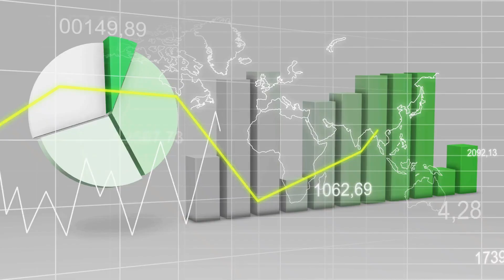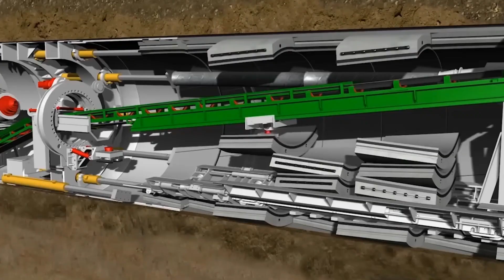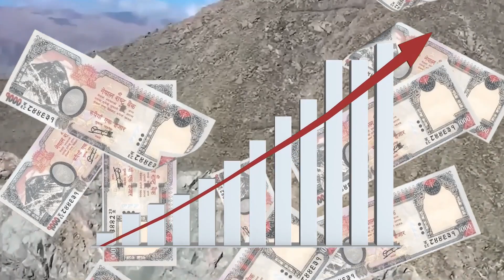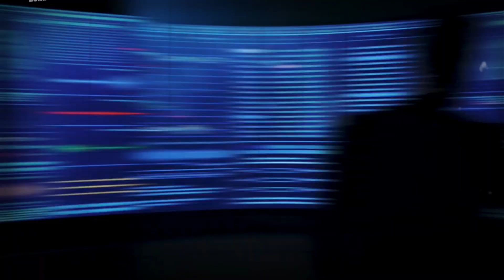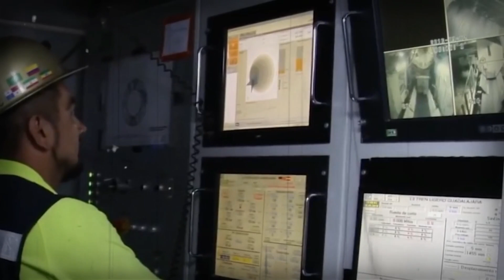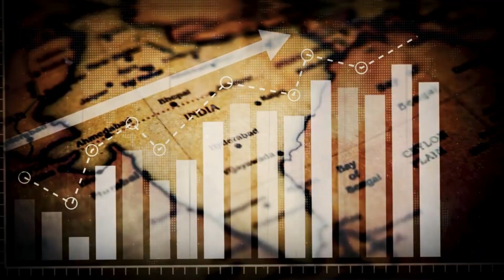China and Nepal Build a Railway Tunnel Across the Himalayas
In this video, we're excited to announce that China and Nepal have completed the first ever railway tunnel across the Himalayas!

This project was a huge feat, and it's a testament to the hard work and collaboration between the two countries. The tunnel is a major transportation route connecting the two countries, and it will help improve trade and commerce between the two nations. Congratulations to both China and Nepal on this amazing achievement!